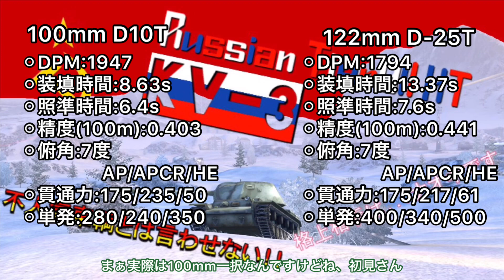【WoTB】【ゆっくり実況】俺がこんなに下手くそなのも味方のせいPart.9 「KVルートはいいぞ」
最近BLITZができてないので初投稿です。みんなもKVルートに行こう！ドミナントとの約束だ！

編集ソフト
KineMaster
InShot
iMovie
Perfect Image
PhotoLayers
読み上げ「ゆっくり棒読みトーク」